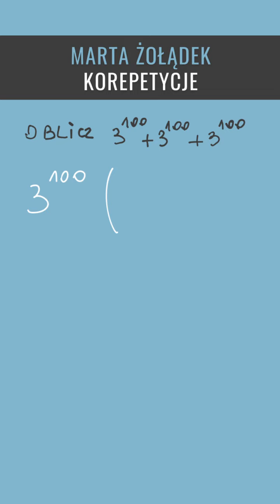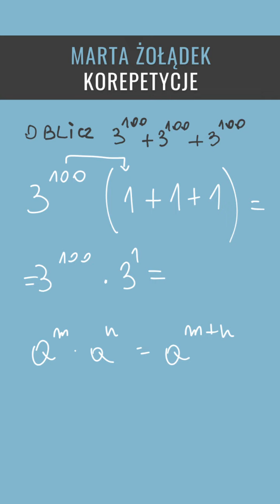Pewniak maturalny! Liczby rzeczywiste - potęgi!